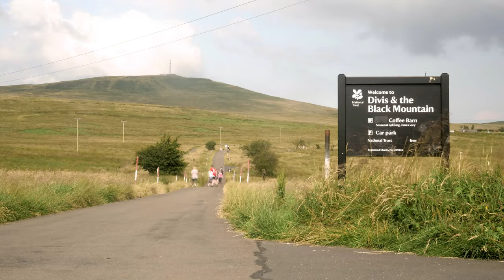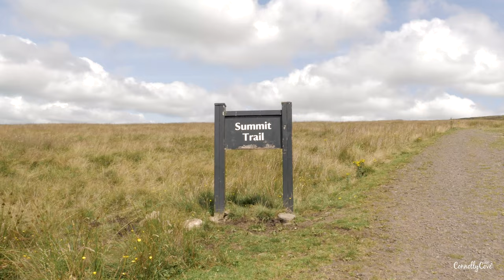Divis Mountain | Black Mountain | Belfast Hills |Things to Do in Belfast | Northern Ireland Tourism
The Black Mountian is one of Belfast's largest hills that overlooks the city in Northern Ireland. It is found on the Divis Road in West Belfast.

On a clear day, visible in the distance is the Scottish, Cumbrian and Welsh uplands on the horizon beyond spectacular views of Belfast city, Belfast Lough and beyond.

Black Mountain also known as Divis Mountain is protected by the National Trust and is one of the most popular walking and running locations by locals and tourists.

If you enjoy hill climbing and are looking for something free to do in Belfast,  as one of Northern Ireland's beauty spots, we highly recommend a visit to Black Mountain.

If you enjoy bird watching then a trip up Black mountain for free is the place for you as you keep an eye for Skylarks, Red Grouse and Peregrine Falcons as you scale the heath. There is lots to keep an eye out for over Belfast's Black mountain with such a diversity in flora and fauna.

Want to learn more about where to visit in Northern Ireland and Ireland?